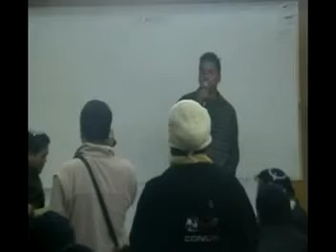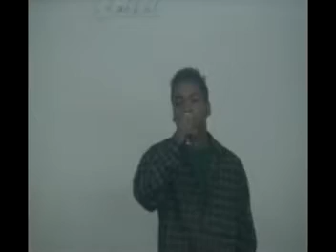gamliel chekna vcd0